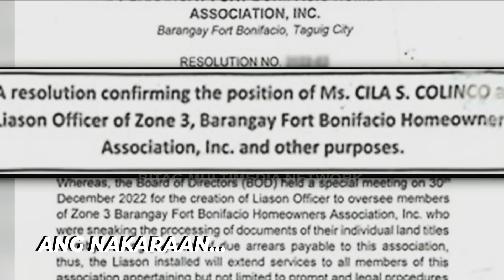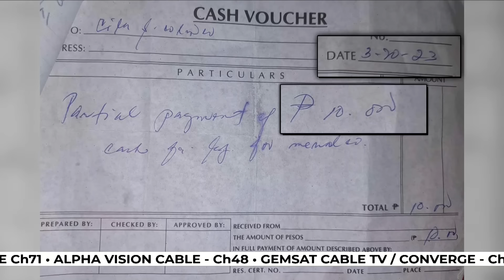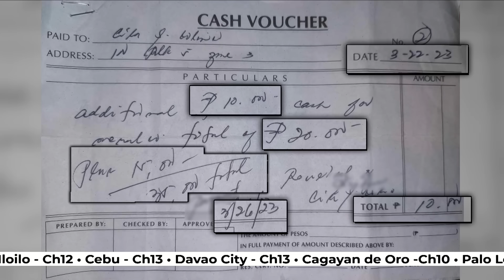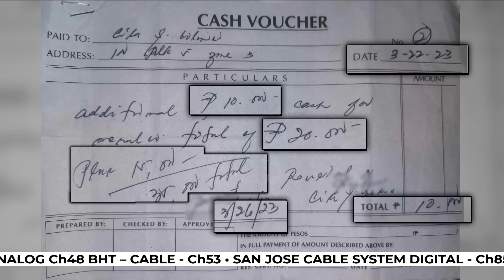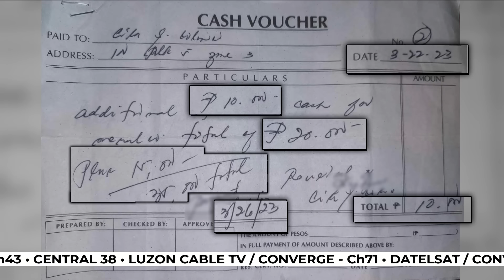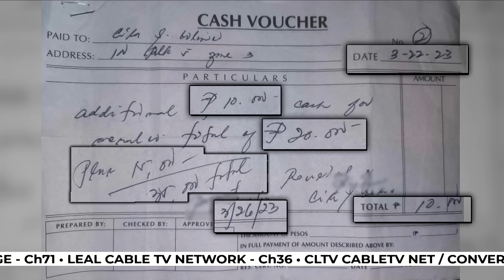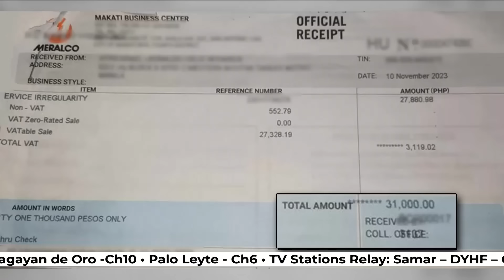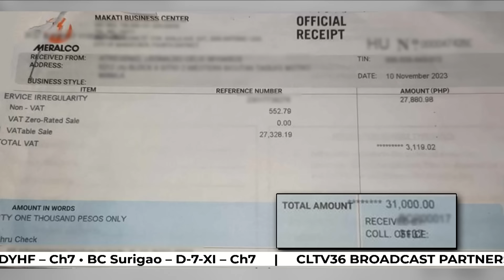ipaBITAGmo FULL Episode | November 16, 2023 | Thursday